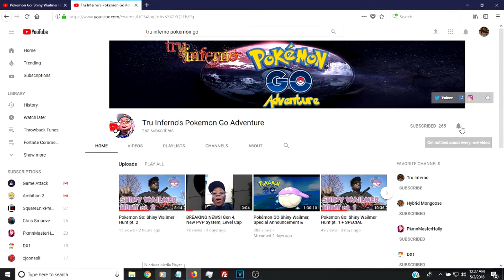Pokémon Go: Raid with Friends - Information & Etiqueette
The ability to invite friends to raids is here & this is HUGE!!! Get all the information behind this huge feature. Also, there's a number of etiquette that we all should put to work to make this feature easy to use as possible. Check out the tips & tricks  about this new feature that I think everyone should practice.